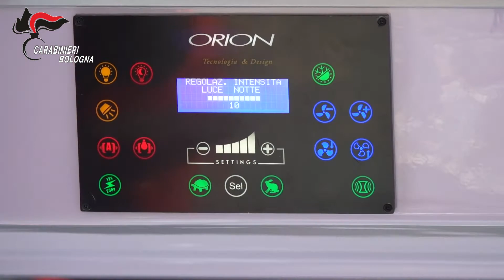Mario Cerciello Rega: una nuova ambulanza per ricordare il carabiniere a Bologna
Bologna. Presentata oggi la nuova ambulanza dell'Associazione di volontariato "Andromeda" di Bologna, intitolata alla Memoria del Vice Brigadiere dei Carabinieri, Mario Cerciello Rega, al Comandante della Legione Carabinieri Emilia Romagna, Generale di Brigata Davide Angrisani.

Cerciello Rega è stato ucciso nella notte tra il 25 e il 26 luglio 2019 a Roma ad opera di due studenti americani.